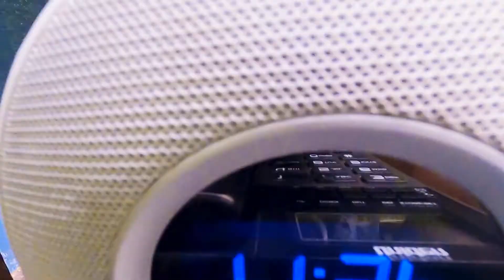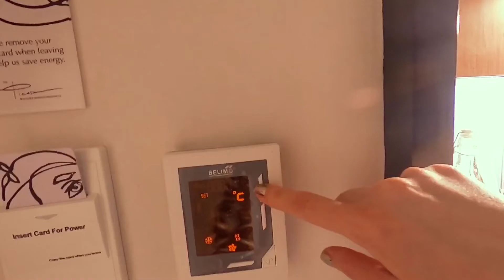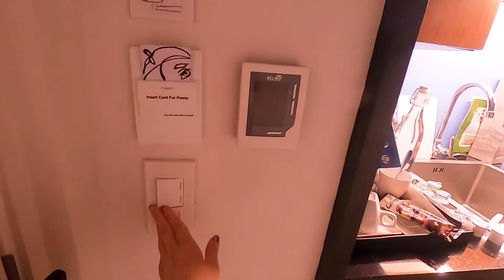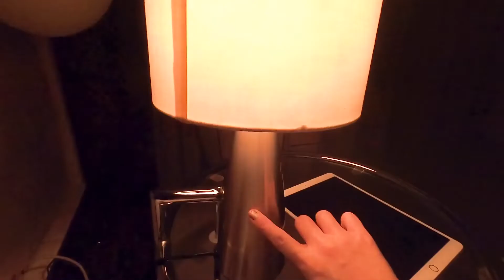My Quarantine Hotel Experience Living in Manila Philippines Picasso Boutique Residences Makati Vlog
If you’re travelling back to the Philippines during this pandemic then you need a quarantine hotel to stay in. I was flying back to Manila from the UK and chose the Picasso Boutique Hotel! Checkout my other video on Seda Residences Makati. The reviews online were great for Seda Makati but for Picasso it was 50-50. So far my expectations have been met! Do you like this hotel and video? Let me know! I hope you enjoy this video.